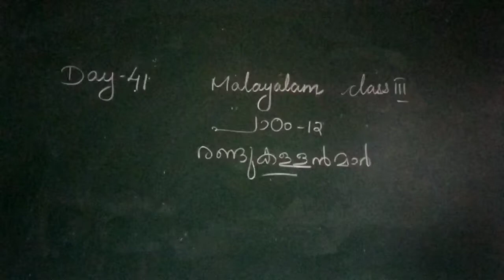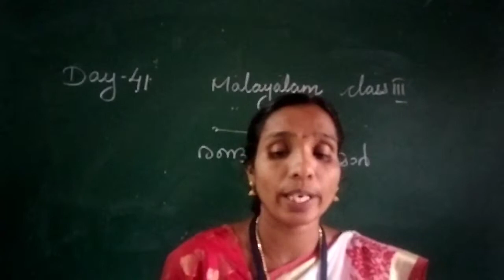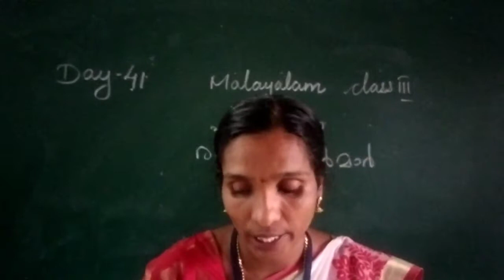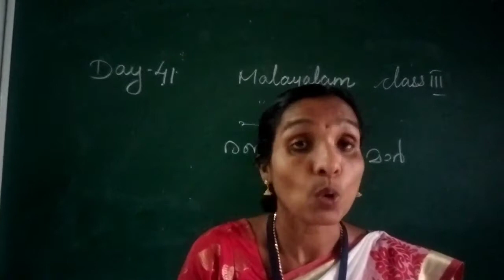DAY 41 MALAYALAM CLASS III